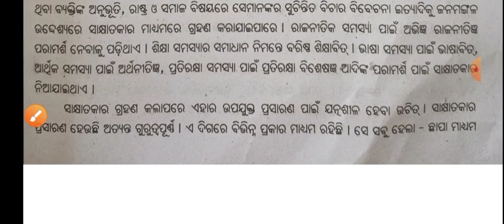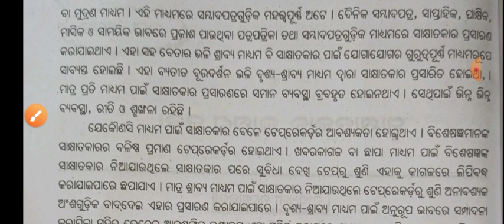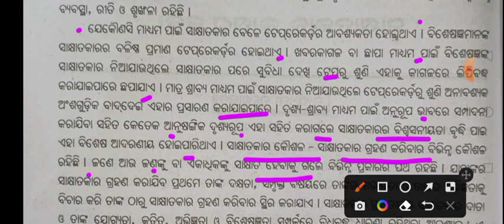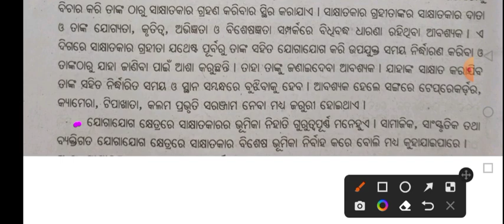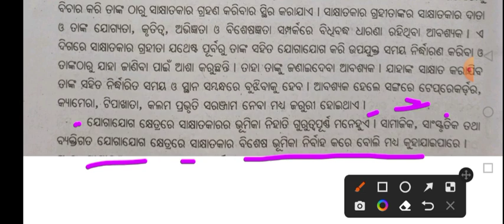ସାକ୍ଷାତକାର କ’ଣ ? ll +3 2nd Semester Compulsory Odia Class ll Unit 2 ll AECC 2 ll Odisha